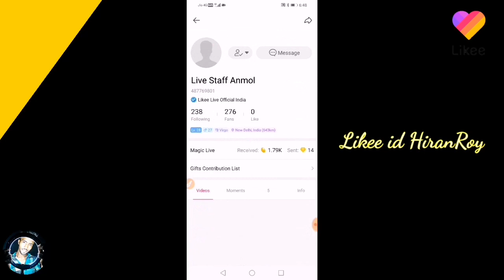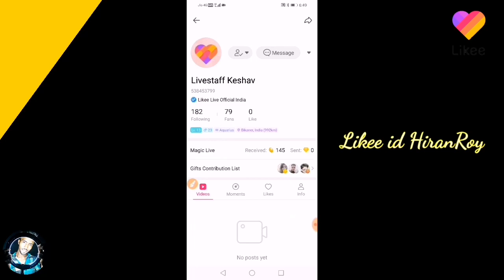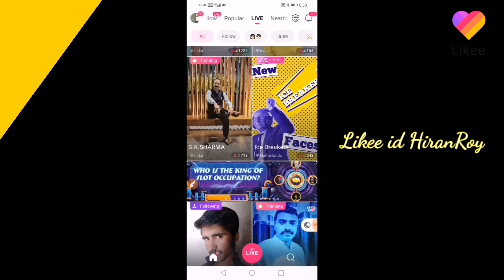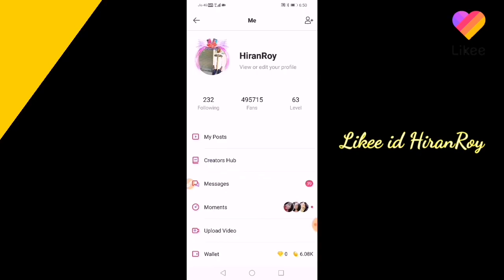How to get Likee Live agents kaise banye|Likee App Par Agent bannye ka moka |Likee App agents verify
How to get Likee Live agents kaise banye|Likee App Par Agent bannye ka moka |Likee App agents verify badge kaise paye

How to get Likee Live agents kaise banye,Likee App Par Agent bannye ka moka,Likee App agents verify badge kaise paye, Likee hosting agent kaise bannye, Likee app, Likee app verify badge, Likee app agent kya hota hai, How to k3 crown agents agent kaise banye, Likee help